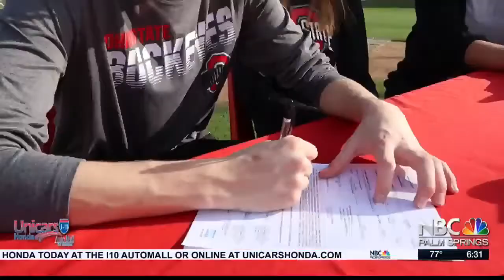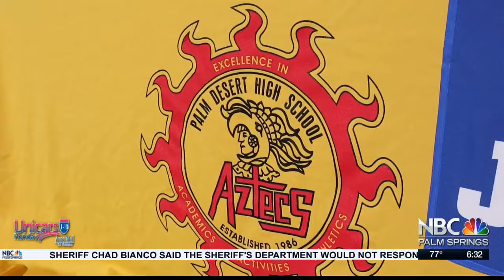Palm Desert High School Congratulates Three Student-Athletes on Signing Day